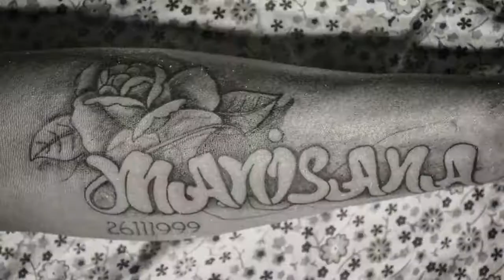Graffiti tattoo by kcsharma#manipur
Custom tattoo name tattoo.